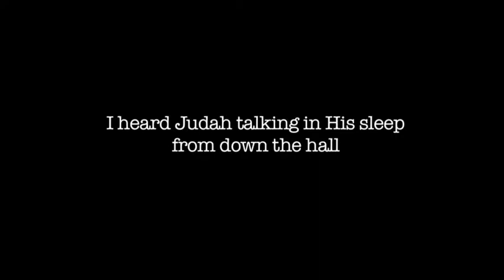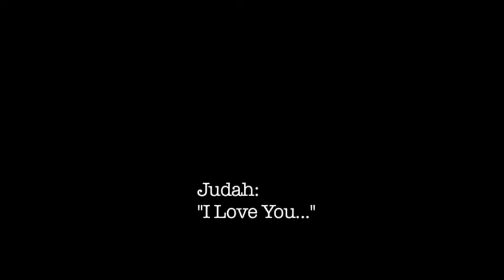Judah Dreams Outloud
Sitting in my recliner late at night, I heard Judah talking in his sleep...So I went to see what he was saying. In his deep sleep, I began to ask him questions about what he was dreaming about. This was our conversation.